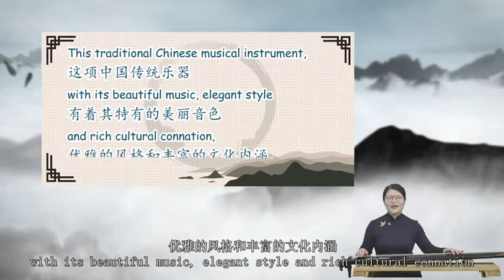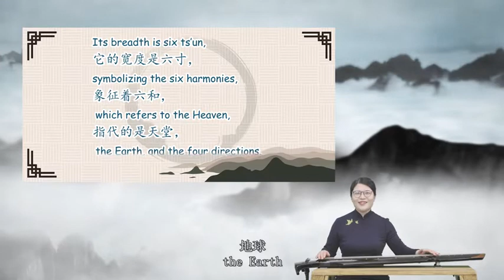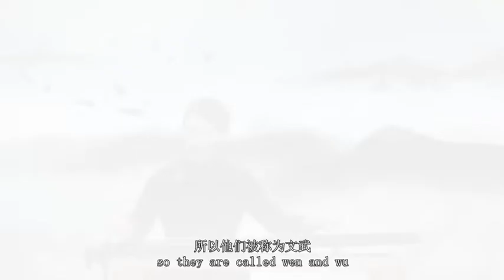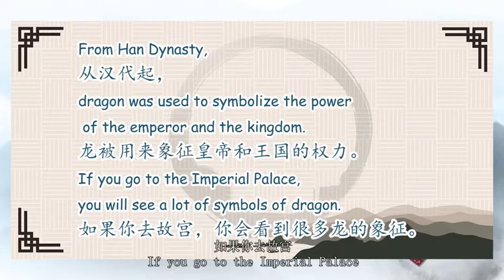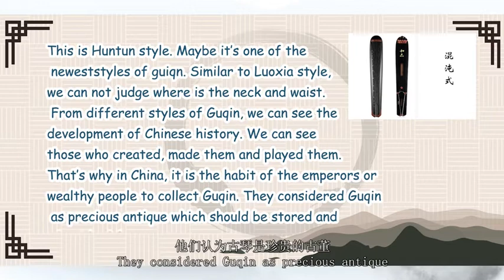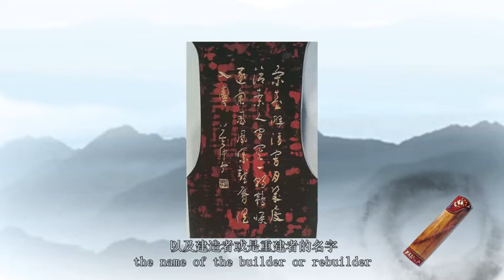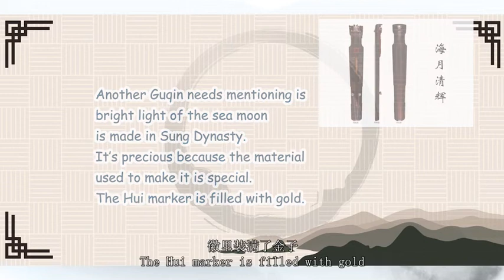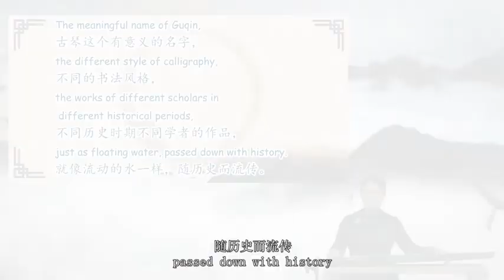The Story of Guqin 01 古琴的故事（上）- “品中华古韵，探传媒特色”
► Full Playlists "Exploring Ancient and Modern China With CUZ “品中华古韵，探传媒特色”汉语桥浙传特色冬令营"